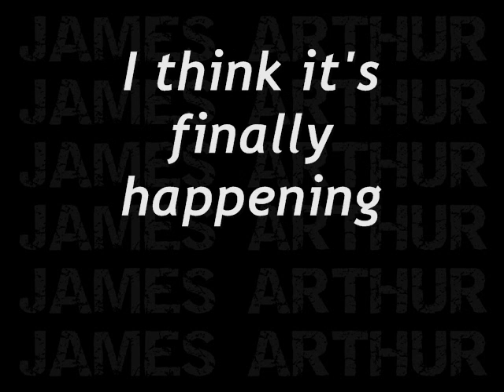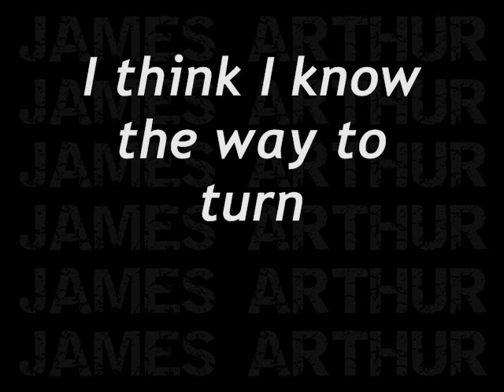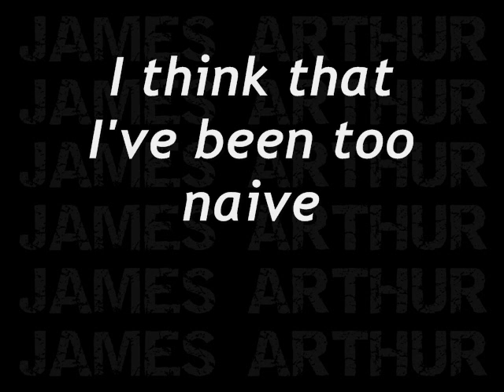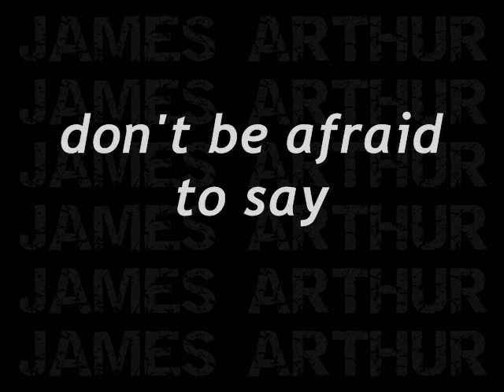James Arthur - Today (LYRICS ON SCREEN)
This was sung by little fetus James at 16/17 with his old band, Traceless haha. cute!
enjooooy!